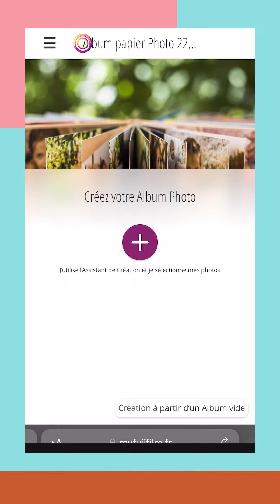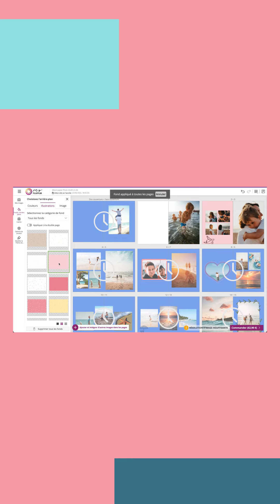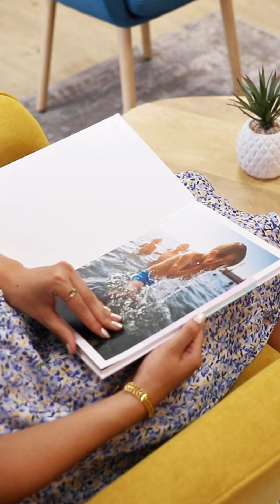MYFUJIFILM NOUVEL EDITEUR DE LIVRES PHOTO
Afin de créer un album photo en toute simplicité et qui vous ressemble, testez le TOUT NOUVEL éditeur myFUJIFILM.

Pour créer un album photo à la vitesse de l’éclair, notamment depuis notre application mobile, choisissez “l’assistant” et suivez les indications qui suivent :

- Cliquez sur le bouton “+” et sélectionnez vos photos depuis votre photothèque. Il est temps de faire le tri !
- En haut à droite de votre écran, nommez votre livre photo. Il apparaîtra sur sa couverture
- En bas à droite de votre écran, vous pourrez choisir une photo de couverture
- Cliquez sur l’icône en forme de pinceau, il vous permettra d’accéder à différents thèmes de création: hiver, naturel, floral, aquarelle…Et bien plus encore !